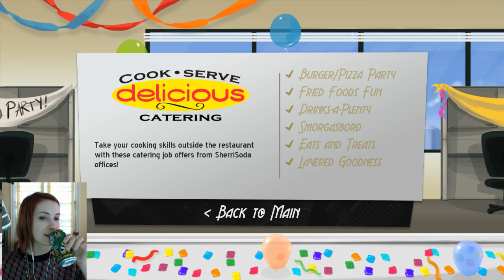Cook, Serve, Delicious #4 - Part Two - NSFW!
The conclusion of the Cook, Serve, Delicious playthrough in its own vid due to Twitch crashing mid-stream!